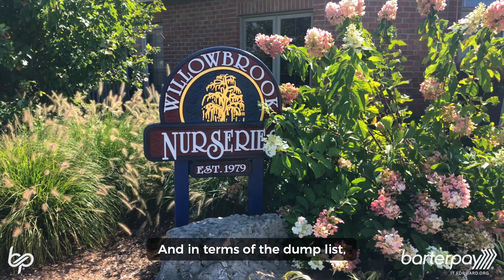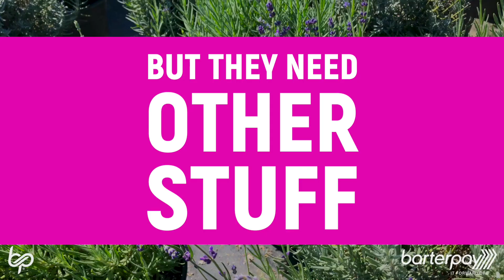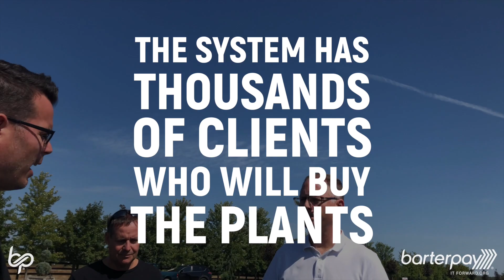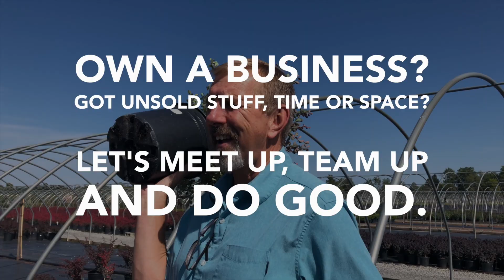Plants Turn Into Real Things Charities Need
Find out how plants that were on their way to the compost were turned into real giving to charities!